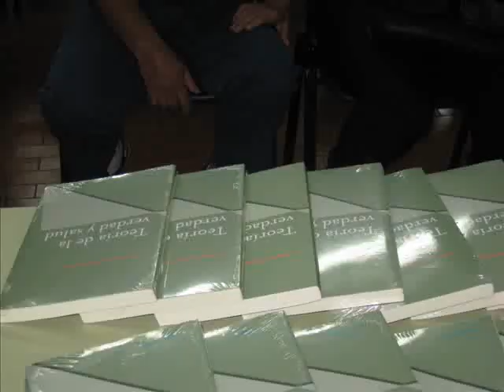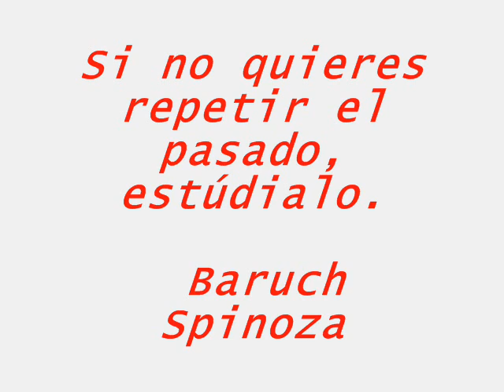DR. FLOREAL FERRARA, EL DÍA 4 DE DICIEMBRE -TEORIA DE LA VERDAD 4/4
DR. FLOREAL FERRARA, EL DÍA 4 DE DICIEMBRE EN OCASIÓN DE PRESENTAR SU ULTIMO LIBRO TEORIA DE LA VERDAD Y LA SALUD
HABLA DE BARUCH SPINOZA, DEL DOMINIO"HAY DONDE EMPECÉ A DARME CUENTA DEL SENTIDO DE LA PLUSVALIA DEL PLUSVALOR, DEL CLIENTELISMO, OBAMA , LA GUERRA.
HABLA DE LA PRESIDENTA, EL POPULISMO.
SOBREVUELA EN ESTA SALA EL NOMBRE DE RAYMUNDO ONGARO

"LA UNICA FUERZA CAPAZ DE PRODUCIR UN CAMBIO ES EL AMOR"

" EL ALMA ES MAS QUE EL PALITO DEL VIOLIN, ES LA LUZ DE LA MAÑANA "
"TRISTE AQUEL QUE NO TUVO MAESTROS Y MAS SORDIDO AQUEL QUE LO OLVIDA. "
VICENTE ZITO LEMA